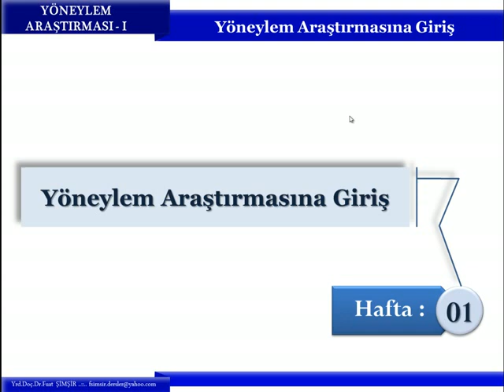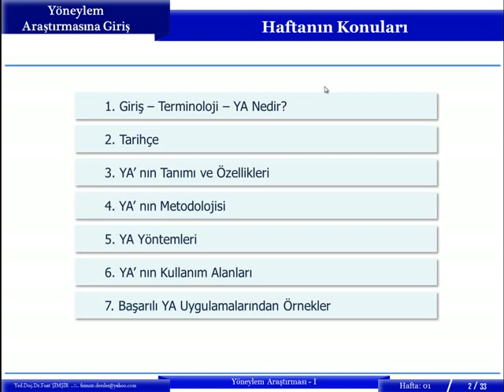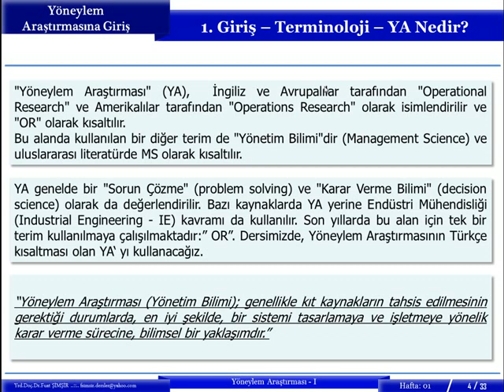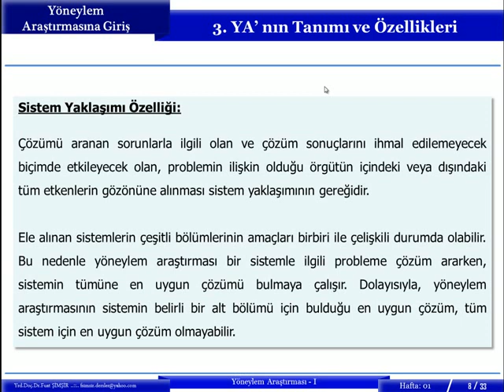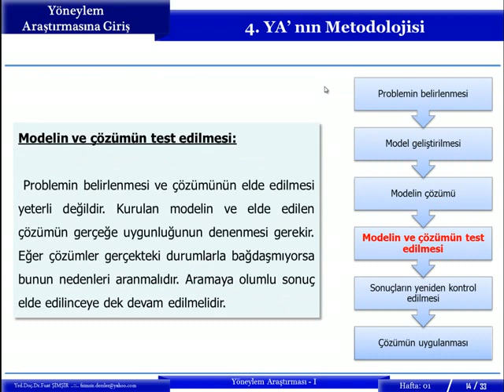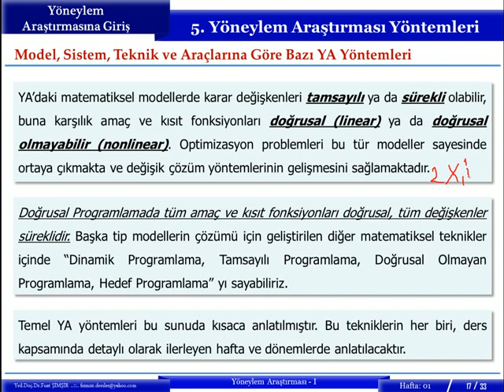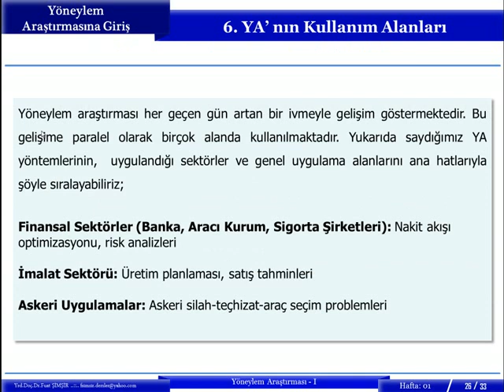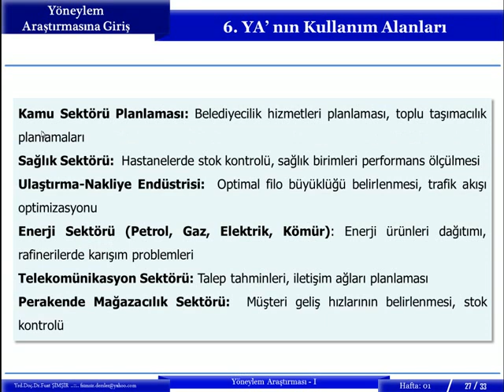Yöneylem Araştırması 1 - Ders 1 - Yöneylem Araştırmasına Giriş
Yöneylem Araştırmasına Giriş - YA'nın Tarihçesi - YA Yöntemleri - YA Kullanım Alanları